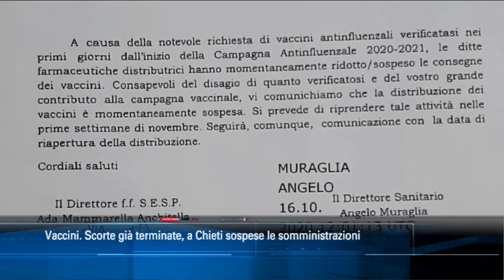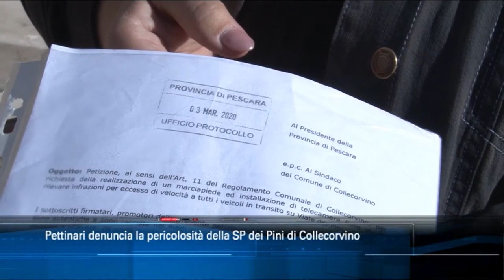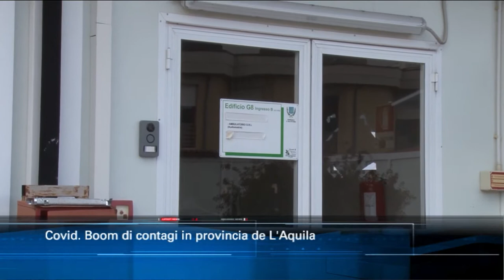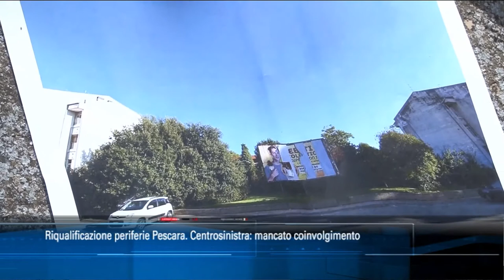TgSei edizione delle 14 di sabato 17 ottobre 2020